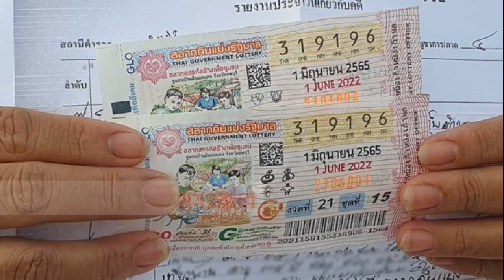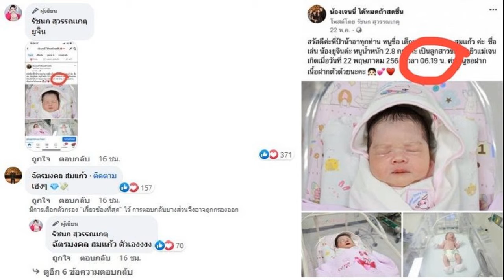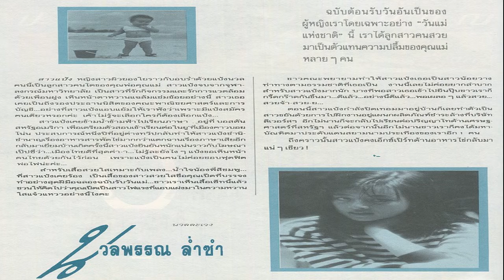เห็นทันตา 12 ล้านผลบุญพาเฮง ทำบุญซื้อโลงเย็นศพไร้ญาติ คว้ารางวัลที่ 1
ผลบุญเห็นทันตา สาวแม่ค้าเขียงหมูรับ 12 ล้านบาท ตามซื้อเลขป้ายทะเบียน ช่วยทำบุญซื้อโลงเย็นศพไร้ญาติ ถูกรางวัลที่ 1 เตรียมทำบุญใหญ่แจกเนื้อหมูสดให้ชาวบ้านด้วย
วันที่ 1 มิ.ย. 2565 ผู้สื่อข่าวรับทราบ มีแม่ค้าเขียงหมูในตลาดสดเทศบาลบรบือ จ.มหาสารคาม สุดโชคดีมีดวงเป็นเศรษฐีใหม่ ถูกลอตเตอรี่รางวัลที่ 1 ถึง 2 ใบรับเงิน 12 ล้านบาท จึงเดินทางไปตรวจสอบข้อเท็จจริงที่บ้านพัก ต.หนองจิก อ.บรบือ พบญาติๆกำลังร่วมแสดงความยินดีกับ นางนพรัตน์ เทียงพาน อายุ 34 ปี หลังกลับจากไปลงบันทึกประจำวันไว้เป็นหลักฐาน ถูกลอตเตอรี่รางวัลที่ 1 งวดวันที่ 1 มิ.ย.2565 หมายเลข 319196 จำนวน 2 ใบ ได้เงินรางวัล 12 ล้านบาท
นางนพรัตน์ เปิดเผยความโชคดีครั้งนี้ว่า เป็นคนชอบเสี่ยงโชคและซื้อลอตเตอรี่เป็นประจำ งวดนี้ได้ซื้อลอตเตอรี่มาจากพ่อค้าเร่ในตลาดสด โดยจะเน้นซื้อเลข 96 กับ 69 เพราะเป็นเลขท้ายทะเบียนรถยนต์คันใหม่ของตน คือ 7569 ซึ่งตามซื้อมาตั้งแต่ต้นปีแล้ว ไม่ได้ฝันอะไรเป็นพิเศษ เห็นคนขายลอตเตอรี่ผ่านมาก็ซื้อไปเรื่อยๆ จนหมดเงินไป 6 หมื่นระหว่างซื้อก็ภาวนาในใจหวังว่าจะได้นำเงินไปทำบุญและใช้หนี้
“ก่อนหน้านี้มีน้องชายที่รู้จักกันทำงานอยู่มูลนิธิกู้ภัยประจิม โทรมาบอกให้ช่วยทำบุญซื้อโลงเย็นไว้สำหรับบรรจุศพไร้ญาติ ตนก็บริจาคไป ตอนเช้าก็ทำหัวหมูออกมาขาย ก็บนบานในใจว่าหากได้โชคถูกรางวัลใหญ่ ก็จะนำหัวหมูไปถวายที่ศาลเจ้าพ่อหลักเมืองมหาสารคามด้วย พอถึงช่วงประกาศรางวัล ตกใจมือไม้สั่นไปหมด ต้องเรียกสามีมาช่วยดูว่าถูกรางวัลที่ 1 จริงไหม สามีก็ตะโกนลั่นก่อนพากันไป สภ.บรบือ และกลับมาตั้งสติอยู่ที่บ้าน”